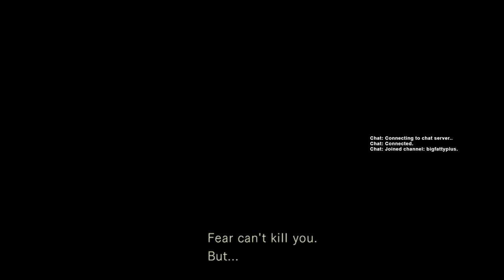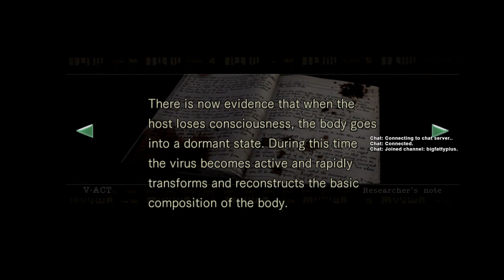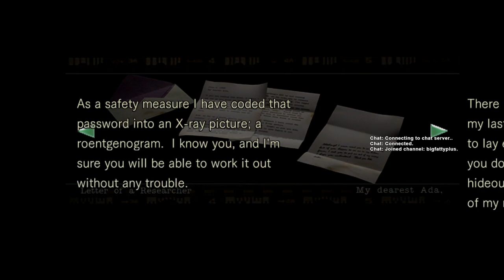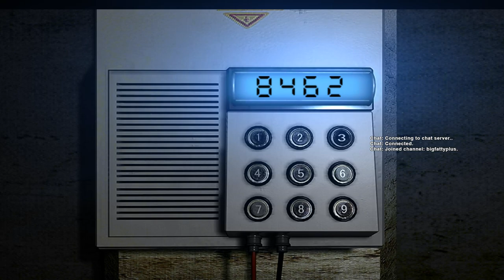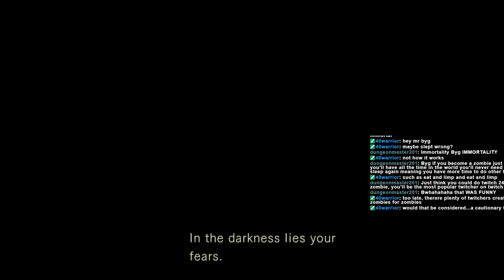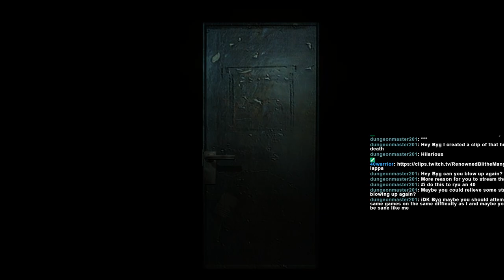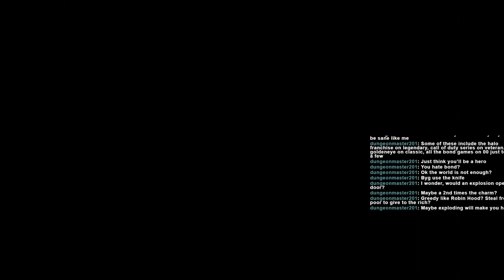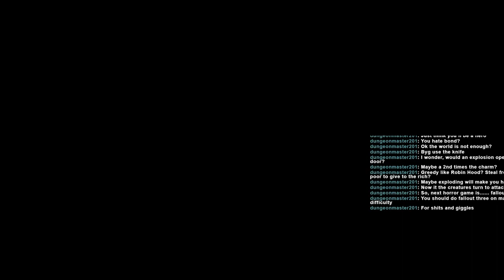Resident Evil HD (FINAL)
Finally, the lab itself.  Can I keep form blowing myself up and will have the ammo to fight the final boss?